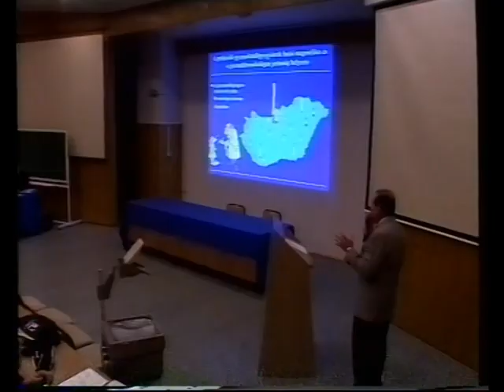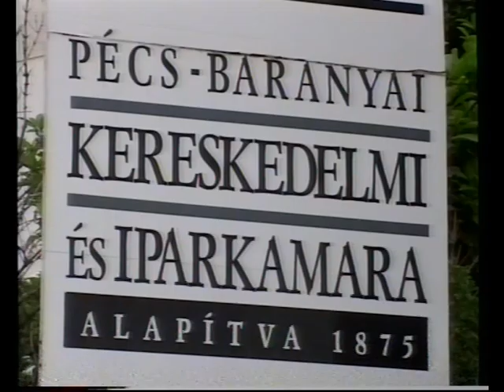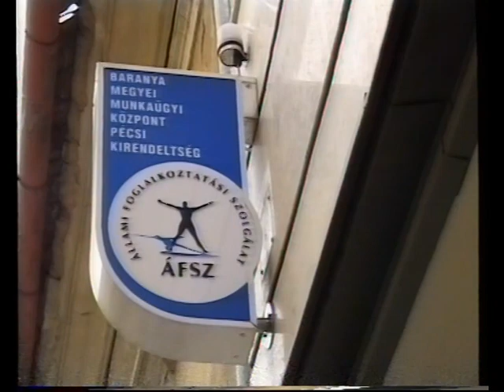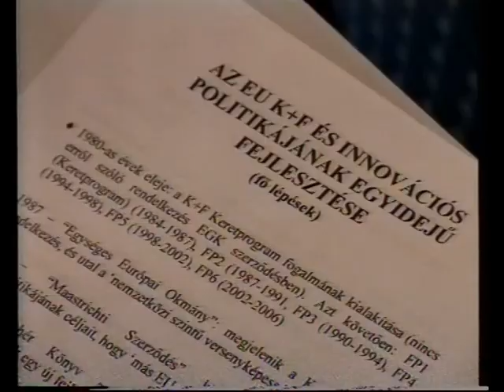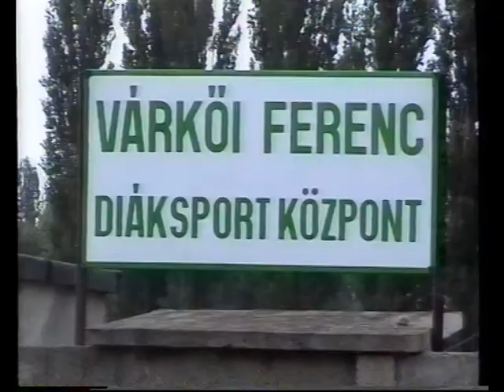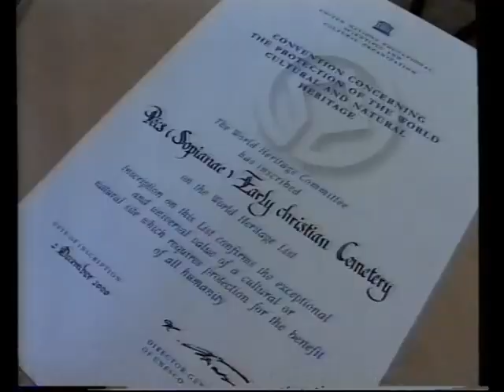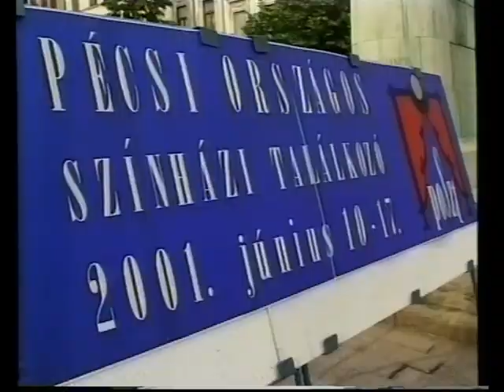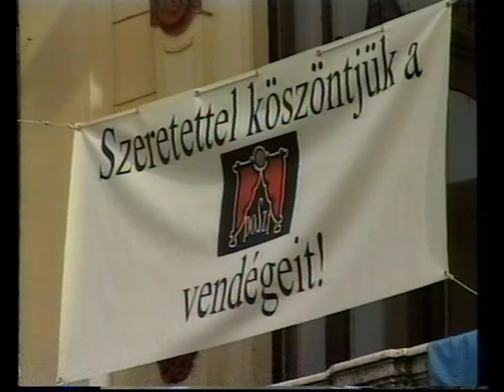PontMa (2002.05.23.) Pécs TV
PontMa
Idő: 00:32:43
Készítették: Bagossy Laura, Bodor Gergő, Füzes Zoltán, Katits Bernadett, Marton Ferenc, Sütő Hajnalka (riporterek); Bárdos Ferenc, Horváth Attila, Nitsch Csaba, Sudár Tamás (operatőrök); Szőke Zoltán (világosító); Sebestyén Tamás (hangmérnök); Fekecs József (felirat); Molnár Ákos (adásadó); Hauer János (adásrendező); Fodor Norbert (gyártásvezető); Szijártó Ildikó (felelős szerkesztő)

Tartalom:
- A Magyar Tüdőgyógyász Társaság 52. Nagygyűlése a PTE Általános Orvostudományi Karán
(Stúdióvendég: Dr. Balikó Zoltán, osztályvezető főorvos, elnök (Nagygyűlés szervezőbizottsága))
- PHARE-pályázat keretében dajka képzést indítottak roma fiatalok számára
(Megszólalók: Boczné Patcai Klára, óvodavezető; Petrovics Katalin, Lakatos Mária, a tanfolyam résztvevői; – Stúdióvendég: Petren Ferencné, vezető főtanácsos (Pécs M. J. V. Polgármesteri Hivatala Művelődési, Közoktatási és Sport Főosztály))
- Megalakult a Pécsi Egyetemi Lelkészség
- A megújuló energiaforrásokról tartottak tanácskozást a Pécs-Baranyai Kereskedelmi és Iparkamarában
- Átadták a Baranya Megyei Munkaügyi Központ Rehabilitációs Információs Centrumát
- I. Regionális Innovációs Fórum a Pécsi Tudományegyetemen
- Összefoglaló Pécs M. J. V. Pénzügyi Bizottsága üléséről
- Megújította 1994-ben kötött együttműködési megállapodását a PTE Pollack Mihály Műszaki Főiskola Kara és a Dél-Dunántúli Környezetvédelmi Felügyelőség
- A Civilek Szövetsége Baranyáért Egyesület a Civil Közösségek Házában tartotta közgyűlését
- KRESZ-verseny a Magyar Lajos Utcai Óvodában
- Összefoglaló a Várkői Ferenc Stadionban megrendezett Atlétika Diákolimpia Megyei Egyéni Döntőjéről
- Európa-termet adtak át a Felsővámház Utcai Általános Iskolában
(Megszólalók: Wellisch Katalin, igazgató (Felsővámház Utcai Általános Iskola); Dr. Varga Sabján László, ügyvezető igazgató (Európa Ház Kht.); Kincses Gábor, tanuló (Felsővámház Utcai Általános Iskola))
- Virrasztás lesz a békéért a II. Pécsi Országos Színházi Találkozón
(Megszólaló: Dr. Toller László, polgármester (Pécs M. J. V.))